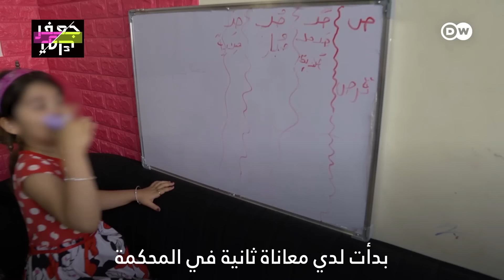"والله على جثتي لن يأخذ أحد أطفالي!"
"والله على جثتي لن يأخذ أحد أطفالي!" لينا تروي بحرقة معاناتها مع زوجها وتناضل ضد تعديل قانون الحضانة العراقي!